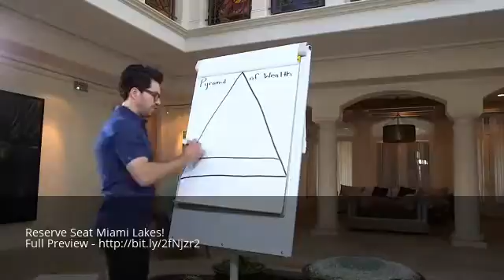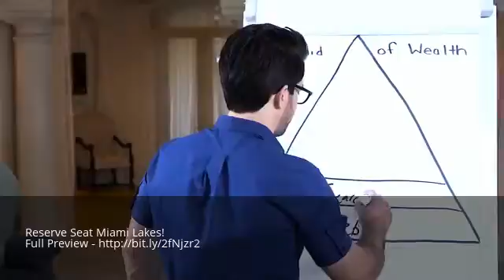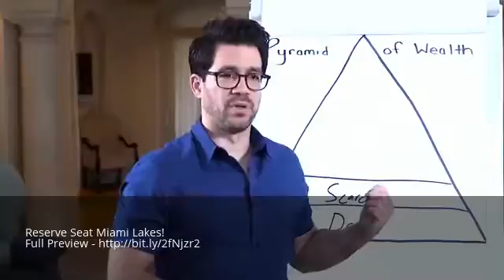Best Wealth Strategy Seminar Workshop Miami Lakes Florida FL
Reserve Seat Miami Lakes! Full Preview